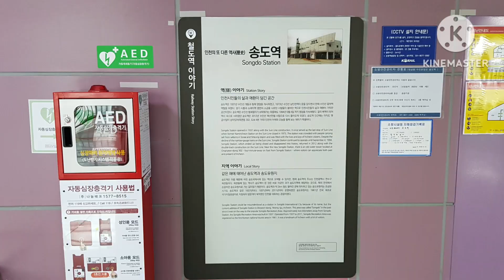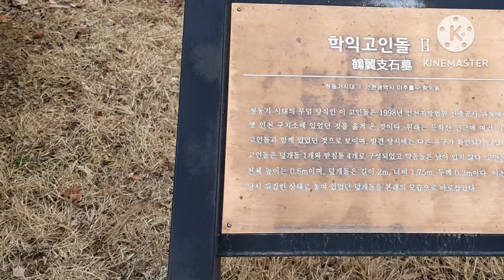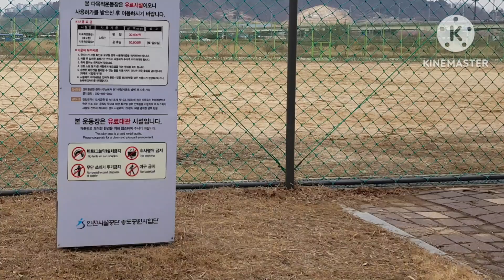인천상륙작전과 인천시립박물관,달빛공원산책로~~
☆인천상륙작전기념관은 온겨레의 살길과 자유를 되찾은 싸움의 옛 터전,용사의뜻을 기리는 시민의 정성을 모아 기념관을 세웠다~~
☆인천시립박물관은 1946년4월1일 개관한 우리나라 최초의 공립박물관이다.
인천의 역사를 보존하는 기억의 장소 및 시민들의 과거와 소통하는 교류의 장소이다~~